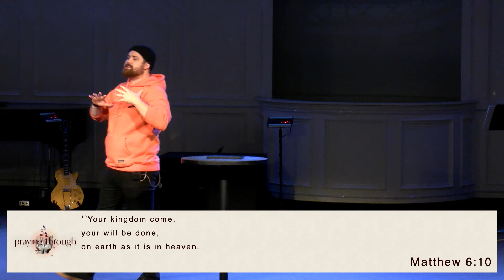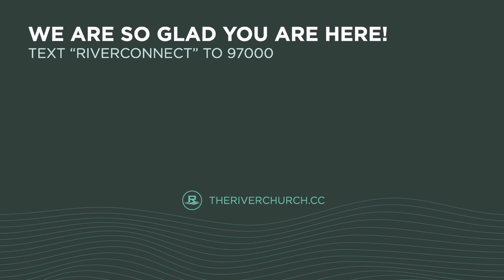How to Pray | Justin Dean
November 21, 2023. The River Church.